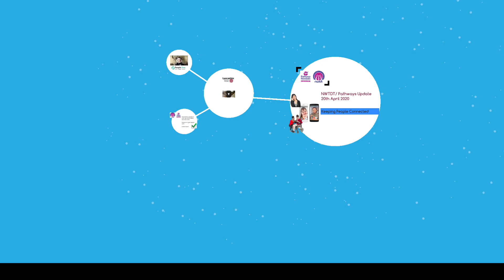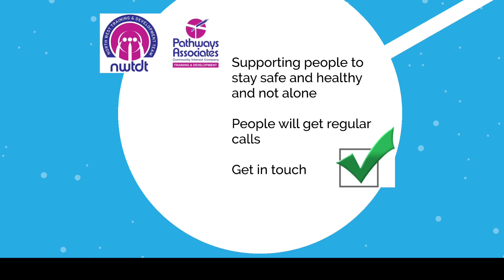Coronavirus Daily Update - Keeping Connected - 20/04/2020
The NWTDT Board, which consists of Experts by Experience and colleagues from Health and Social Care from across the NW, have asked the NWTDT/ Pathways team to share an update every day (Monday to Friday) to make sure that people have accessible, accurate and up to date information about COVID 19.

Obviously, things are changing every day so each video update has the date on so that you can find the most up to date information.

As well as important news we want to tell you about good things that are also happening.

Today’s video is about a new service Lancashire County Council (and Cumbria) and People First have launched to support people with a learning disability, autism or both during the Coronavirus Outbreak.

We will be sharing good news from other areas of the North West too as well as other important news and advice.

All previous videos are available on NWTDT YouTube page, please check these if you want more advice - YouTube.com/NWTDT

If you are interested in wanting to become a member of Pathways here is a link to some information and a membership form

If there is something you want us to tell people about, or something you would like us to explain let us know or if you want adding to a distribution list to receive this directly please email Lynn James-Jenkinson at